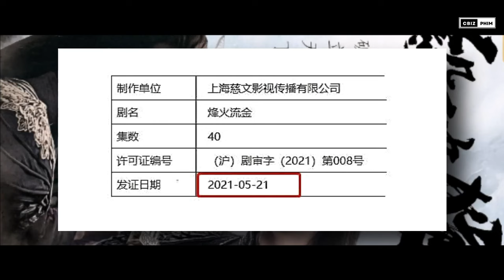Đàn Kiện Thứ: 6 phim chờ phát sóng !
Hãy cùng Cbiz Phim điểm qua các bộ phim đang chờ phát sóng của Đàn Kiện Thứ nhé!
1. Trường Tương Tư 2.
2. Tình Yêu Có Pháo Hoa.
3. Tứ Phương Quán.
4. Lạp Tội Đồ Giám 2.
5. Phong Hỏa Lưu Kim.
6. Lự Kính.